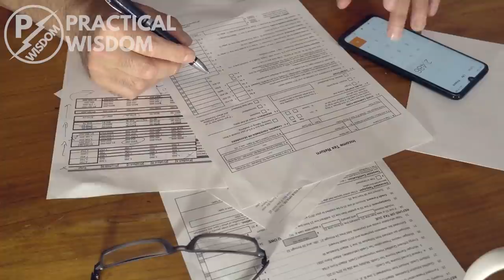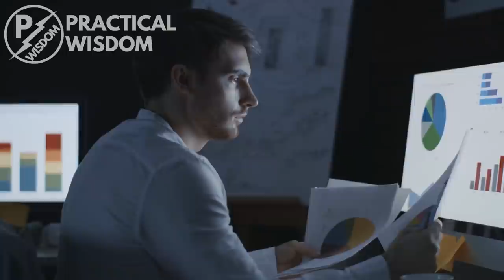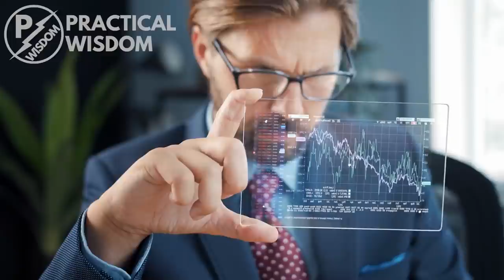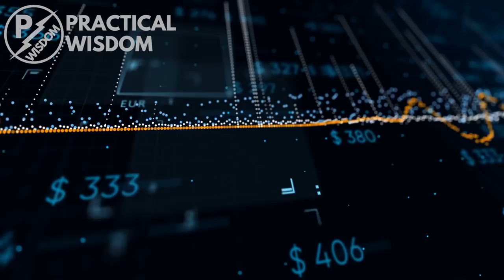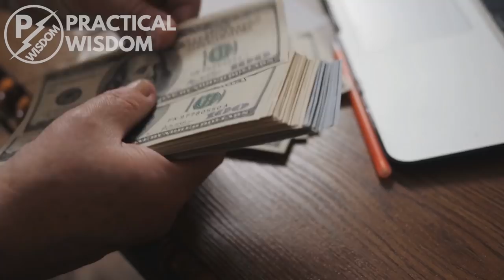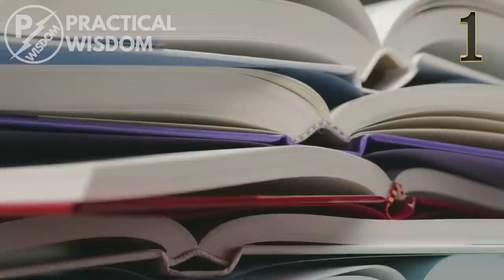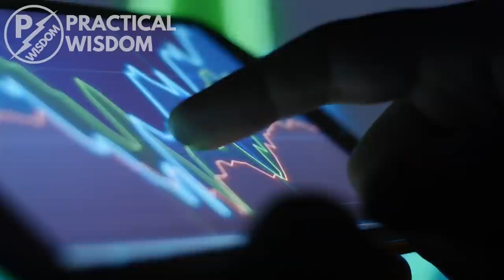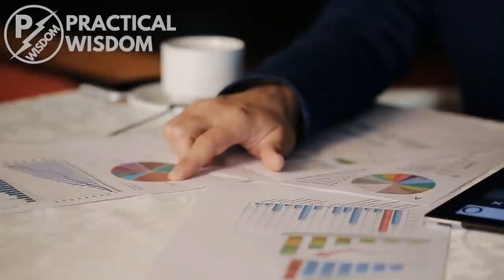Why Financial Education is your Best Investment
▶Get 5 Free Stocks Worth Up To $3,500 Each With Moomoo
▶ FREE Audiobook from Audible

Time Stamps:
00:00 Introduction
01:11 It helps you strategic plan your finances
01:53 It gives you financial security
02:48 It helps you set realistic goals
03:43 Improved quality of life
04:35 It helps you avoid scams and financial fraud
05:28 A secure retirement
06:09 It gives you control
07:42 Hit the books
08:13 Financial literacy course
08:44 Use financial management tools
09:14 Listen to podcasts
09:35 Ask for advice